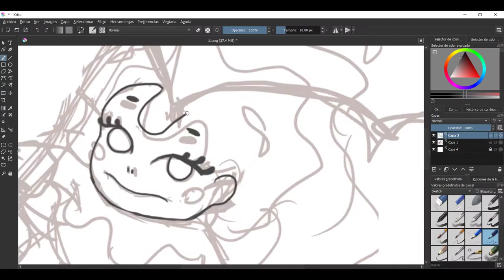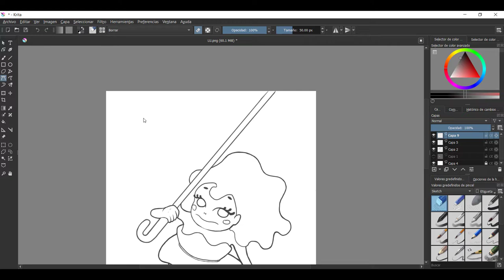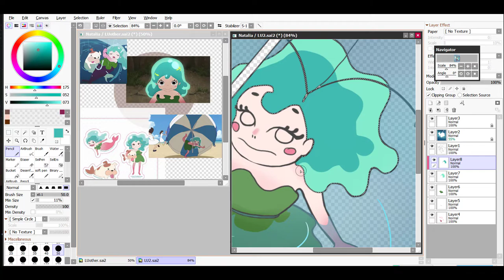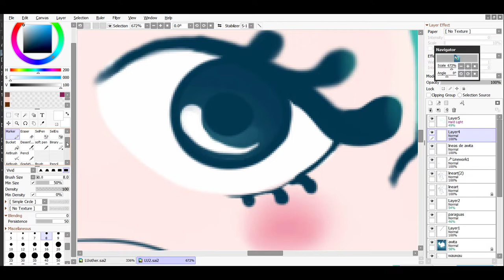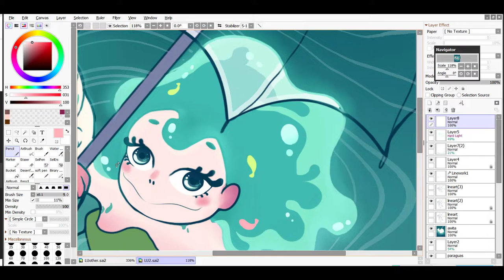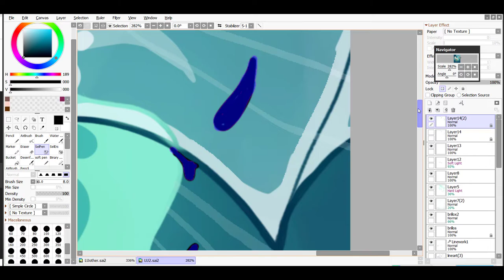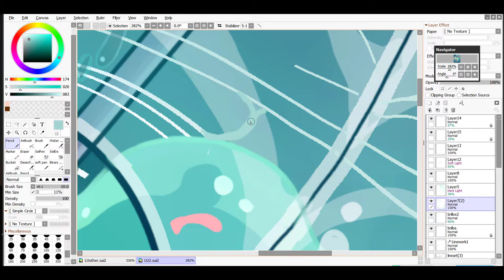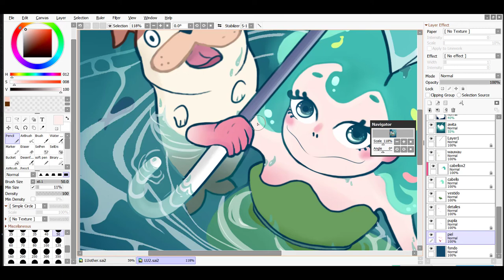Lu over the wall Speed painting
Fanart of this cute movie. The process took me about 9 hours. I hope that you liked :3

Tools:
- Krita for lineart
- Paint tool SAI for color
-Wacom intus art